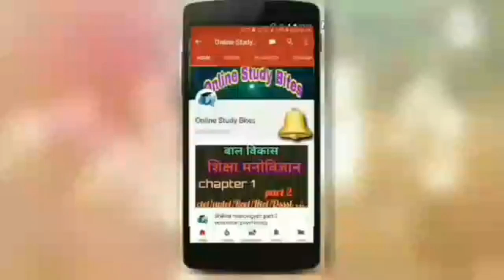यातायात एवं सड़क सुरक्षा| important questions for Sahayak adhyapak Bharti pariksha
Yatayat evam sadak suraksha important questions for Sahayak adhyapak Bharti pariksha

Learn complete course of English grammar for competitive exams in Hindi.